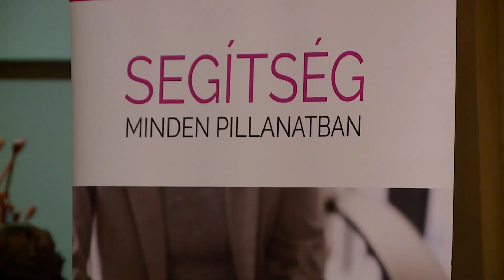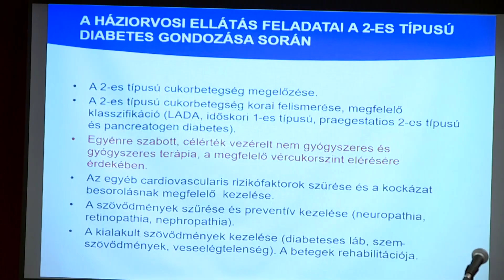Krónika: XV. Cukorbetegek Világnapja Rákosmentén (2023.11.13.)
A Rákosmenti Cukorbetegekért Közhasznú Egyesület a nemzetközi Diabétesz világnaphoz csatlakozva ismét megtartotta évenként esedékes nagyszabású rendezvényét november 11-én a Vigyázó Sándor Művelődési Központban. Az eseményen Horváth Tamás polgármester, valamint Dr. Révai Róbert, a Bajcsy Zsilinszky Kórház és Rendelőintézet orvosigazgatója köszöntötte a jelenlévőket, emellett orvos szakértői előadások, egészségügyi szűrővizsgálatok és diabetikus termékek vására várta az érkezőket.